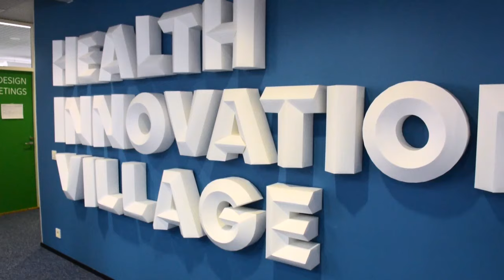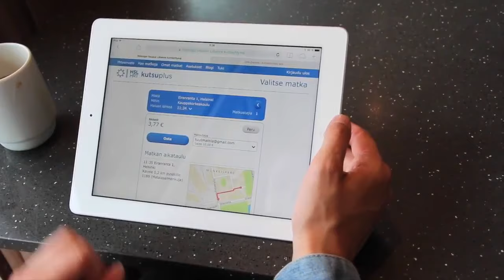Europe Tomorrow : Social innovation in Sweden, Norway and Finland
Europe Tomorrow fourth social innovation step in Netherlands and Denmark.
In this video we wanted to show you how those countries are already thinking of a more sustainable society through circular economy, better consumption of resources and renewable energy.

We met many actors in those sectors here is the list of them :

Speaker :
Andy Ridley
Malo Richard
Florian Guillaume
Boris Marcel

Film Maker : Solene Ducretot

Europe Tomorrow is a social innovation program in three years developed to highlight and scale-up the social & environmental innovations in Europe. Malo Richard, Florian Guillaume et Boris Marcel meet the actors from all over Europe to understand more about their solutions for the challenges that our society are facing today.